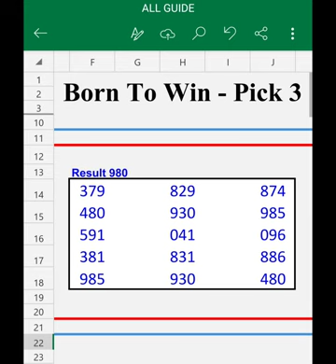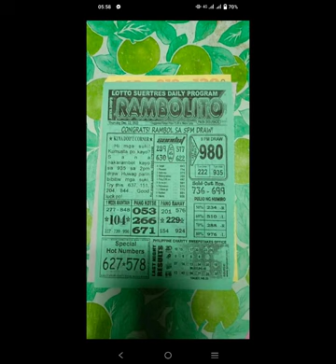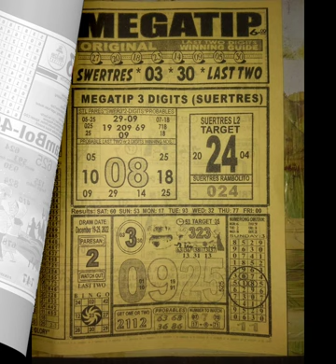Dec 22, 2022 Rambolito Tips 3d probables